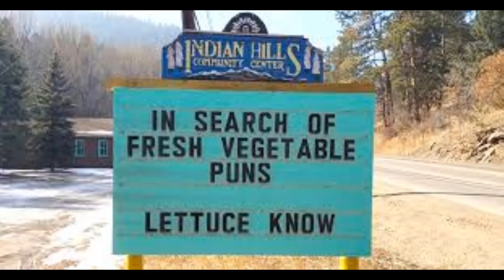" Keep Us Laughing " by Adam Holtz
A happy little tune !
Adam Holtz  2021
Video # 125